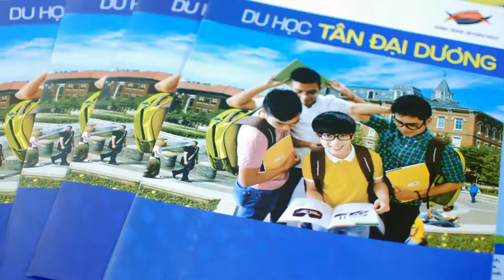Trường THPT Hùng Vương nhiệt tình tham gia tư vấn tuyển sinh